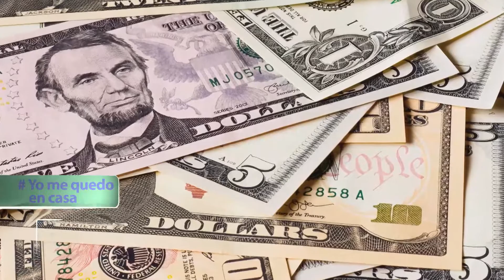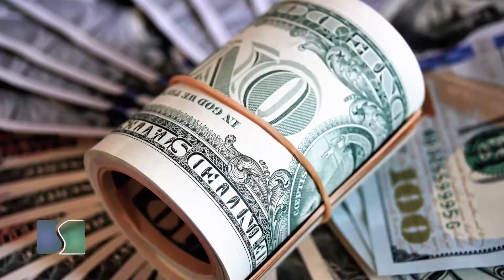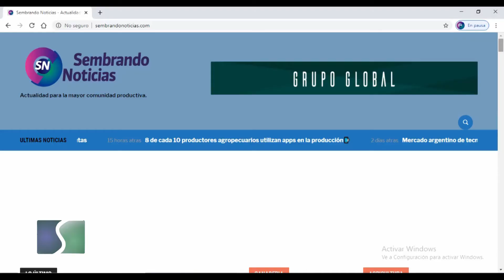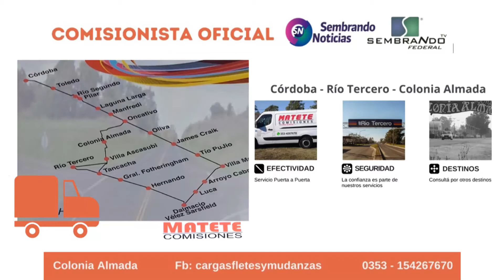Sembrando Federal 1269 Bl 03 "El dolar"